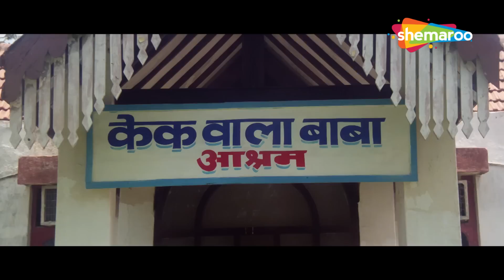बेटा झूठ जिए चार दिन, सच जिए हजार दिन - Rajaji - Govinda, Raveena Tandon - Part 3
Raja marries Payal, a multimillionaire's daughter, in a bid to lead a stress-free life. When he learns that she is actually the daughter of the multimillionaire's gardener, he abandons her.

Movie Name - Rajaji (1999)
Star Cast - Govinda, Raveena Tandon, Ranjeet, Shakti Kapoor, Aruna Irani, Kader Khan,